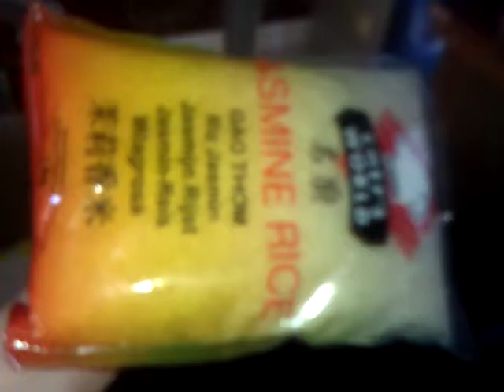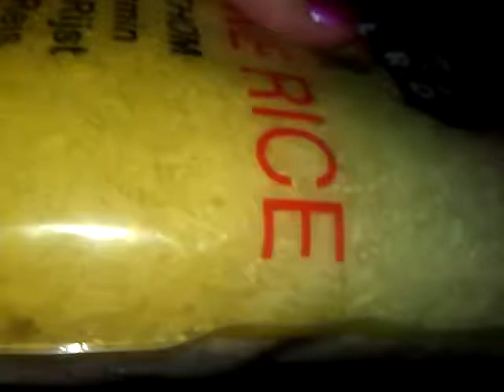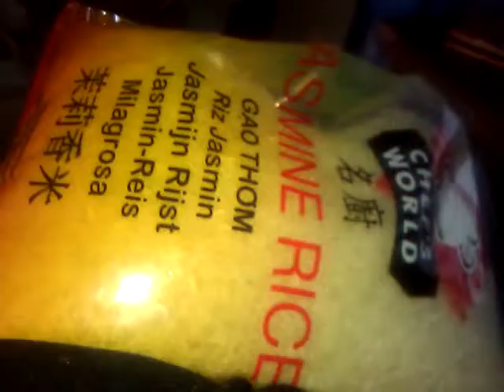Weevils in a Sealed Bag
As ive said to people time and time again, weevils CHEW through plastic, and just been laughed at well... here's proof. Sealed rice bag, only been in the cupboard for a few weeks, freshly bought. Now weevils LOVE rice, so they'll work hard to get it. Normally i keep rice in one of those hard plastic containers but they will work hard to chew through those too if you're not careful. I even show where the little devils got in, so small the rice didnt fit through the holes. Pest they may be, theyre quite intelligent you know, so think twice next time you find some.